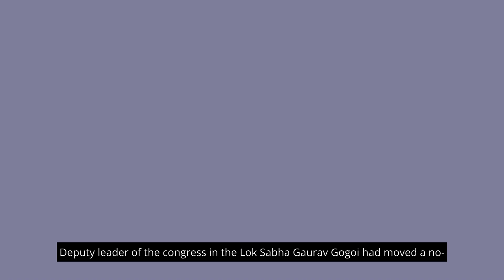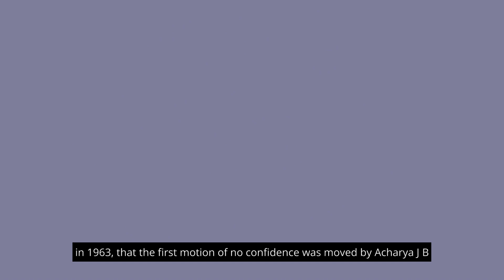What Is No-confidence Motion ?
What Is No-confidence Motion ? History of the no-confidence motion. Which Prime Minister faced highest number of no-confidence motions? Does any Prime Minister resigned because of no-confidence motion?